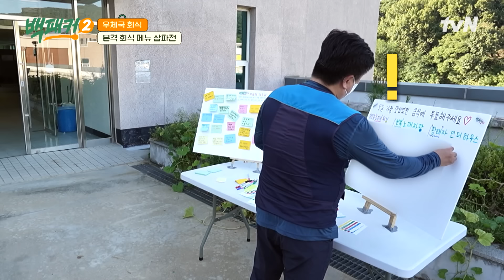어떻게 '등갈비 튀김'에서 치킨 맛이 나요? 백패커는 가능합니다 백패커2 EP.22 | tvN 241027 방송